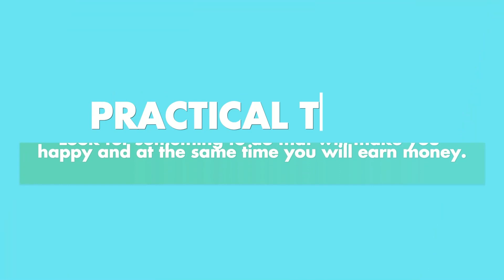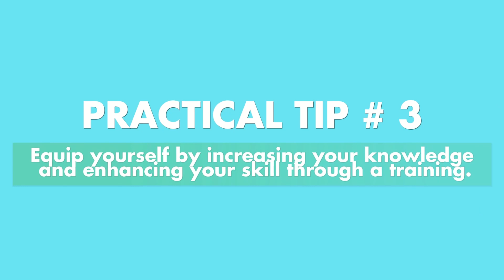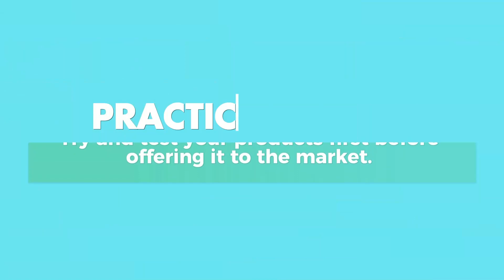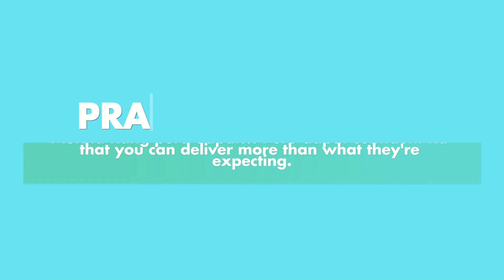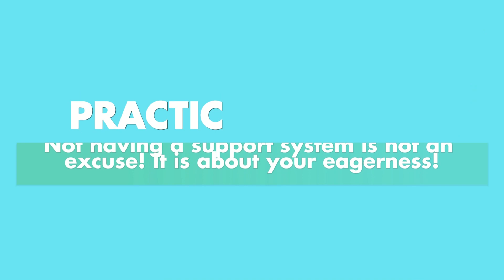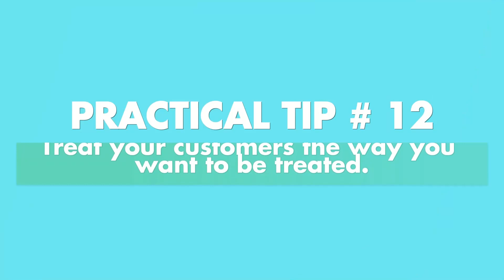12 Super Practical Tips To Earn 6-Figure From A Passion.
Wala ng libre ngayon! Mataas na ang bilihin, ang tindi ng inflation!
Pero ang mapapanuod at makukuha nyong TIPS sa video na ito ay libre kaya NUOD NA!!!

Sa taas ng bilihin ngayon at nakakalulang inflation rate, are you planning to start a business but don't know what to do? Wanted to have extra income and side hustle na hindi nakakastress? Watch this funny, informative and inspiring interview with an entrepreneur, a housewife, a mother a business owner at mapapaisip ka kung paano nya nagawa at nagagawa lahat ng ito.

Sigurado kami marami kayong matutunan dito at iwatch nyo hanggang dulo!